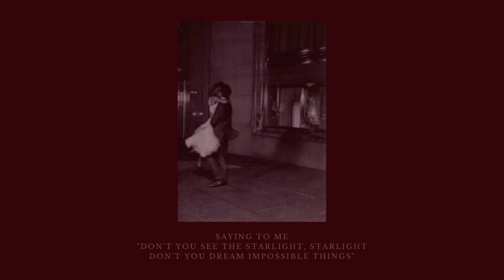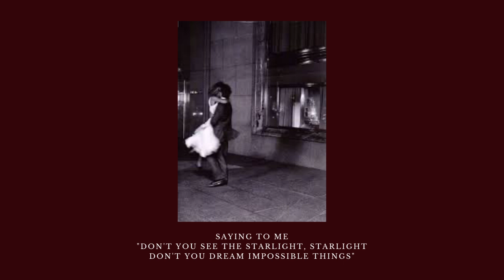saying to me dont you see the starlight dont you dream impossible things | an instrumental playlist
Saying to me don’t you see the starlight starlight don’t you dream impossible things
Time stamps
00:00 there’s comfort in hope Hanna lindgren
02:05 it’s not what you think Hanna lindgren
06:19 when it all mattered rikard from
10:30 mouvement ii noir et blanc franz Gordon
13:18 of virtue christoffer moe ditlevsen
15:35 adamant christoffer moe ditlevsen
19:02 photona lama house
21:46 melancholic reflection Magnus ludvigsson
26:50 I used to know you William Benckert
28:56 escape through the mist William benckert
32:15 reflection of the sun Anna landstrom
35:22 watercolour motion i trevor kowalski
38:43 shadow play Anna landstrom
42:42 happy minor waltz franz Gordon
45:18 dandelion whisper Megan wofford
48:00 the last breath Gavin Luke
50:17 lullaby for ebbe wanderers trove
53:14 between illusions rikard from
55:50 eternum noctourne Gavin Luke
57:58 ripple Megan wofford